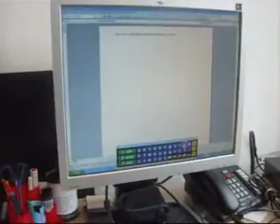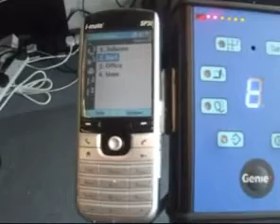Genie+ power wheelchair controller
The Genie+ is a powered wheelchair controller that integrates driving the chair with mobile phone access, computer mouse control and control of an external device using the same joystick (or other input device).